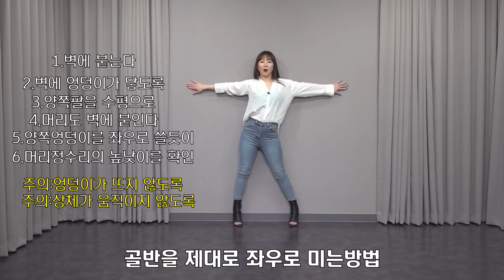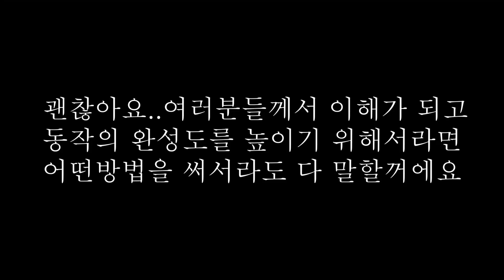몸치탈출 #23. 골반 제대로 돌리는법 1탄. 이거보다 더 기초는 없다고봄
춤추는이강사의 왕초보 몸치탈출을 위한
총 246강좌 몸치탈출 프로젝트 동영상 강의

춤추는이강사 블로그

[SNS]
Tictok ID : lovelanjin